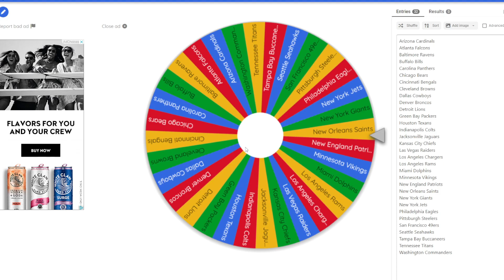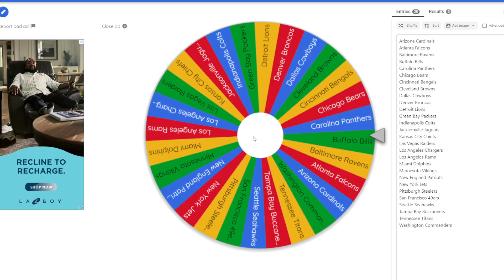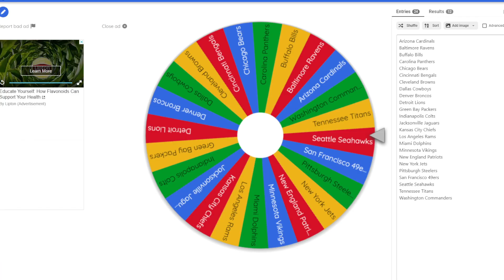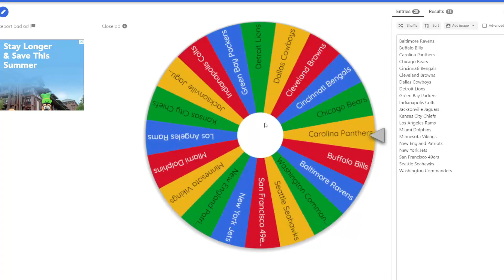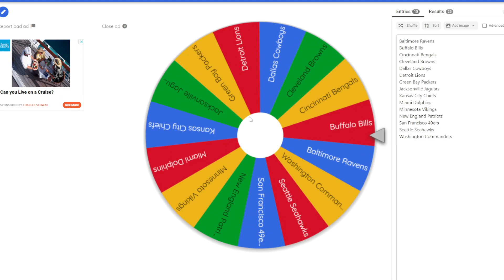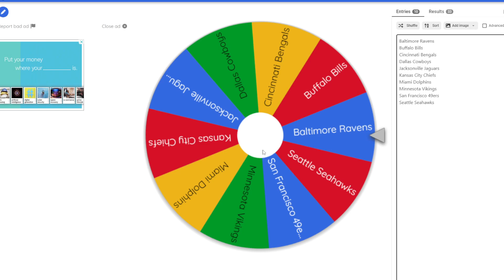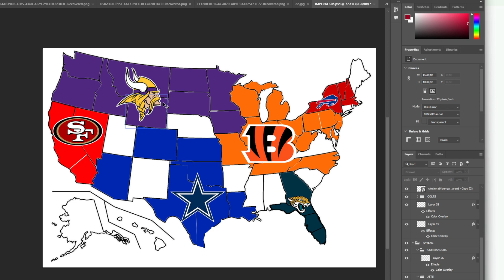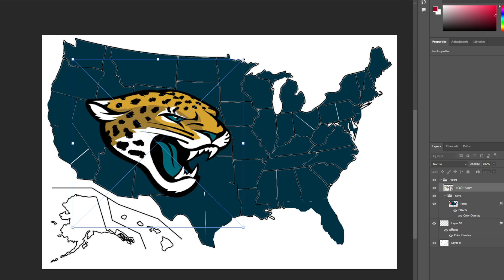MADDEN 24 NFL IMPERIALISM!!| THE ENDING WAS INSANE!!!